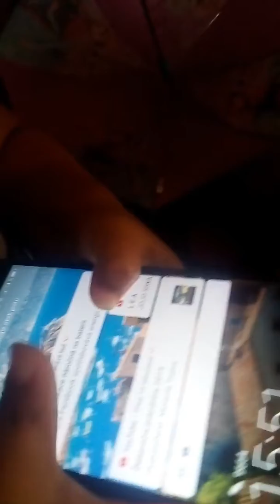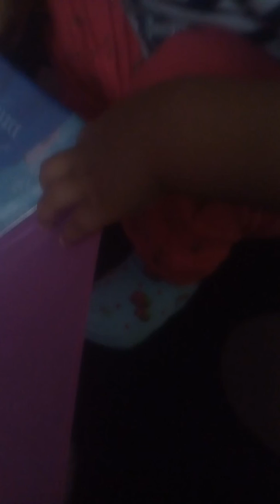Tifanka a srandički